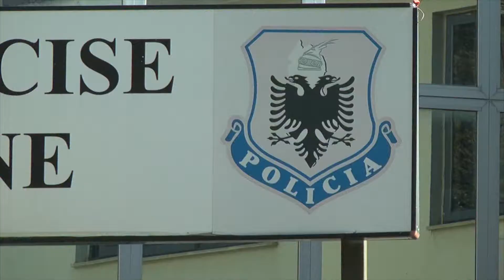A1 Report - Makina e Olldashit, ne kontroll asnje rezultat, dergohet te "benz"